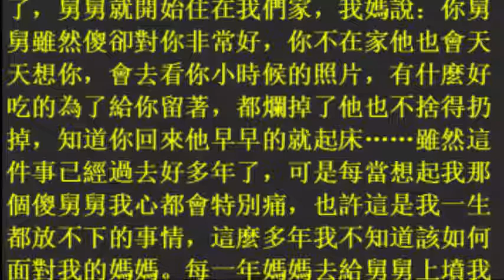傻舅住我家20年，我一直想趕他走。直到舅舅去世後